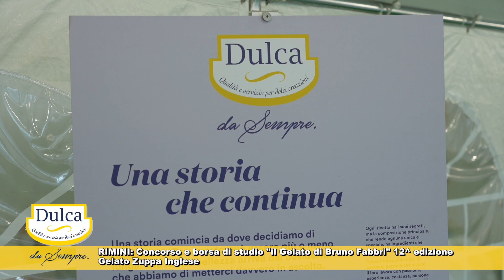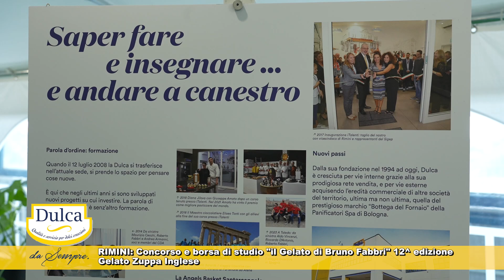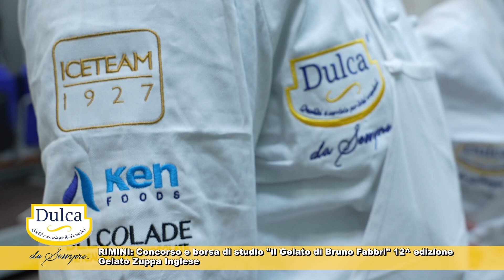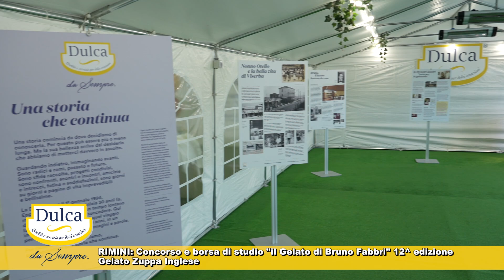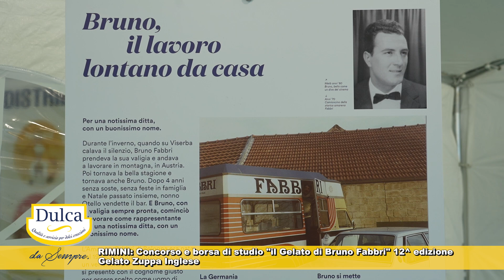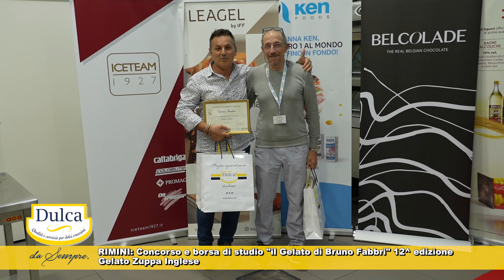SPECIALE DULCA 2024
Concorso e Borsa di studio "Il Gelato di Bruno Fabbri" - XII Edizione